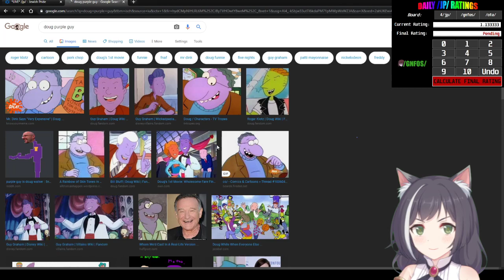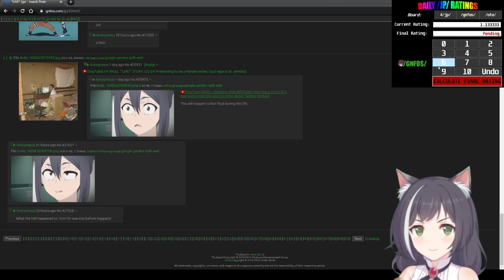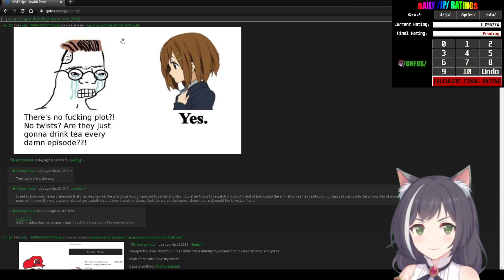/qa/ Daily Review - Trevor and his Dad's Truck